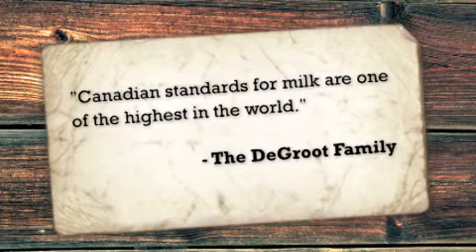BC Dairy Famers - Meet the de Groot Family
Dairy farmers of BC tell their family farm stories and provide insights into the life and practices of their industry.